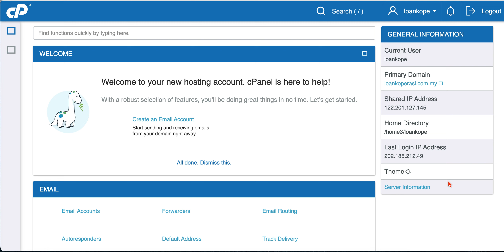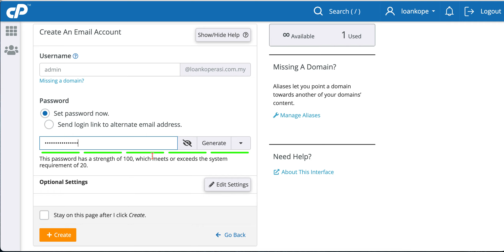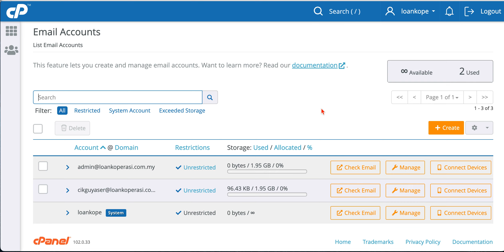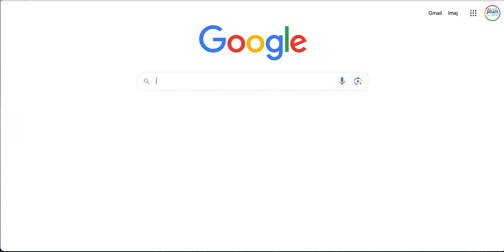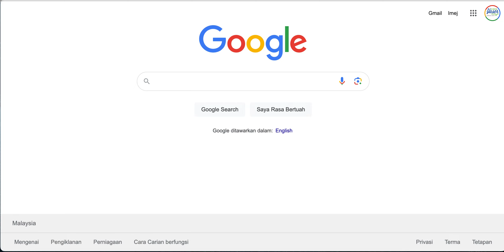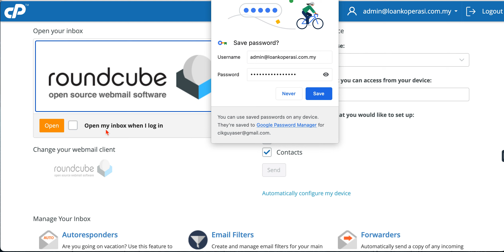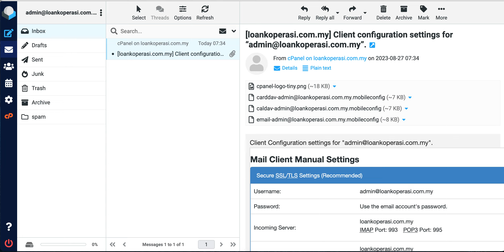Cara Create Emel Menggunakan Nama Domain Anda MYNIC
Cara Create Emel Menggunakan Nama Domain Andamestilah anda mempunyai akaun website platform MYNIC terlebih dahulu.